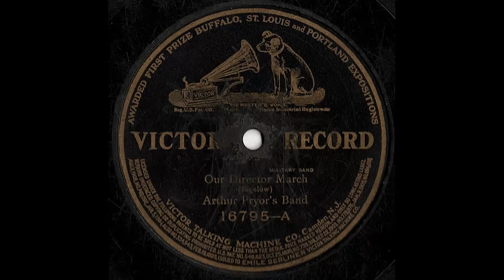Arthur Pryor's Band - Our Director March/Yankee Shuffle March (1910)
The oldest record in my collection, clocking in at a whopping 111 years old! The record itself is in rough shape (the A side being the worst-looking), yet somehow with all the nicks and scratches it's all still very audible. This disc was found at the Waterfront Mission store in Pensacola. The A-side was apparently recorded on May 19, 1908 in Camden, N. J., and the B-side was recorded on September 17, 1908, also in Camden, N. J.